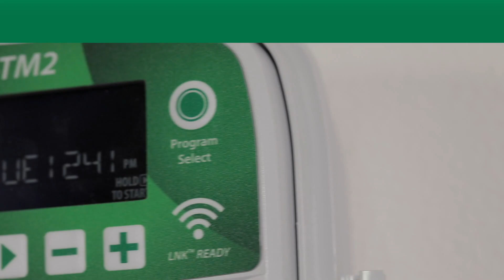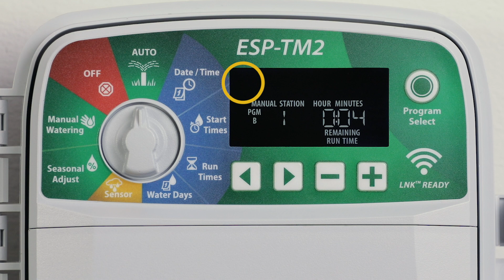Controlador ESP-TM2 Rain Bird: Opciones de Riego Manual